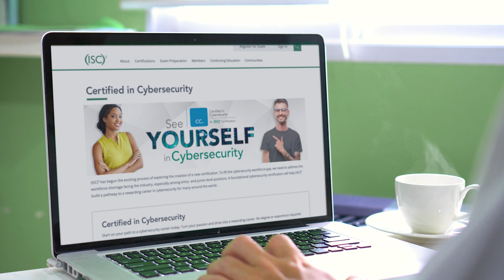FREE! Online Self-Paced Training for (ISC)² Certified in Cybersecurity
Now for a limited time, get free online self-paced training for the new Certified in Cybersecurity entry-level certification when you purchase your exam voucher (USD $199). You’ll also have two opportunities to take the exam. Find out more.